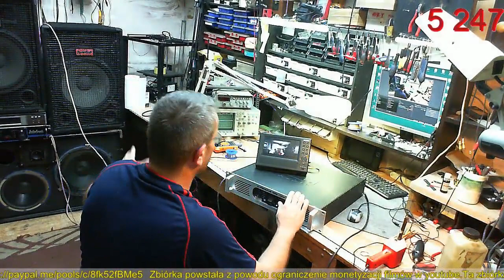DAP AUDIO PA1600W czesć 2